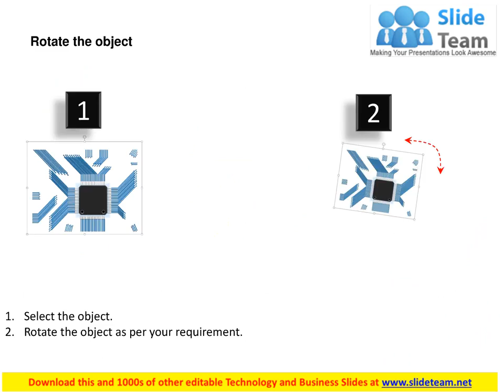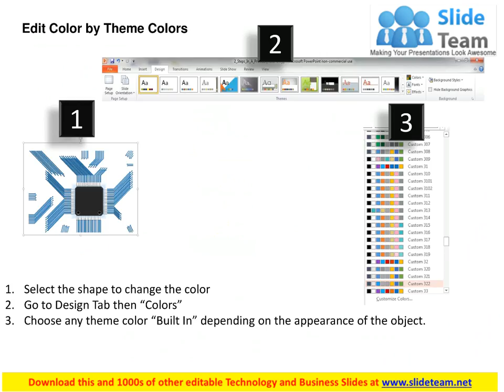0814 Printed Processor Circuit Board Engineering production of microelectronics ppt Slides